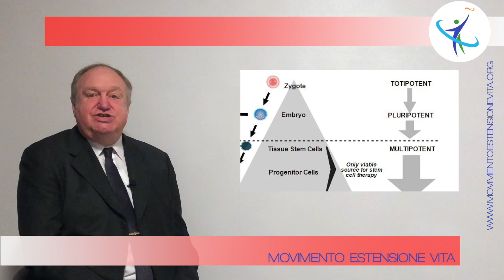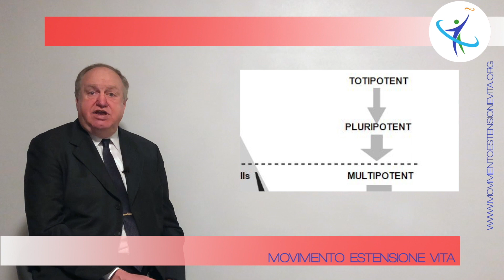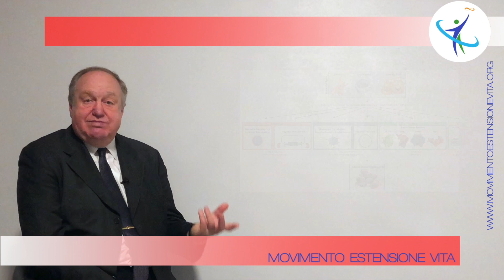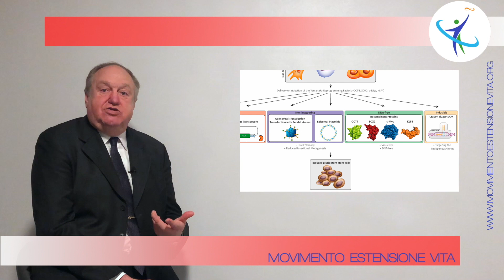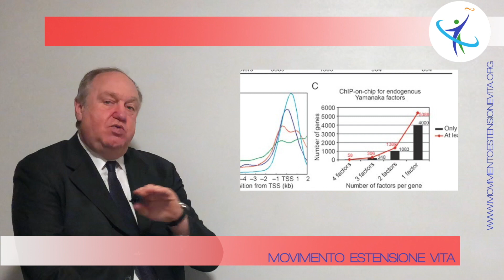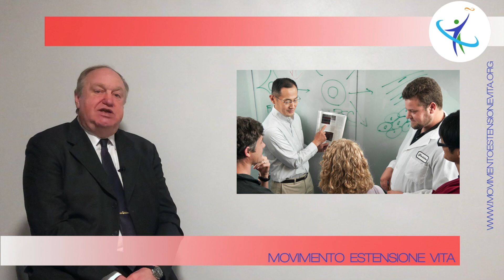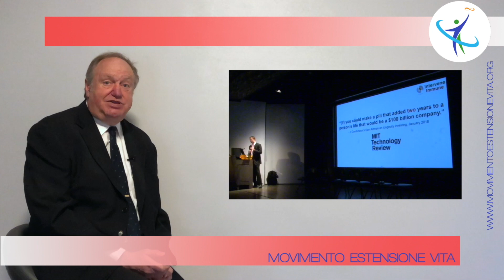Come ringiovanire l'organismo dallo stato attuale alle cellule staminali: i fattori Yamanaka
Nel 2012 John B. Gurdon e Shin'ya Yamanaka hanno vinto il premio Nobel per la fisiologia e la medicina per la loro ricerca su fattori detti poi "fattori Yamanaka".

Questi fattori controllano come il DNA e' copiato per la trascrizione in proteine; nel 2006 il professore Shin'ya Yamanaka ha generato queste cellule pluripotenti indotte a partire da Fibroblasti adulti umani.

Tutti noi ci siamo sviluppati a partire da cellule-uovo fertilizzate; durante i primi giorni dopo il concepimento un embrione consiste di tutte cellule immature: ciascuna di esse e' capace di svilupparsi in qualunque altro tipo di cellula che sia necessaria per formare poi un organismo adulto normale.

Queste cellule sono chiamate Cellule Staminali Pluripotenti, perche' hanno la potenzialita' di svilupparsi in tantissime cose diverse; col successivo sviluppo dell'embrione queste cellule producono poi cellule nervose, muscolari, del fegato, del cuore e di ogni altro tipo.

Ciascuna di queste categorie, quindi, e' specializzata per fare una determinata operazione nel corpo adulto; questo sviluppo da cellule immature a cellule specializzate si pensava che fosse unidirezionale, cioe' fosse a senso unico, non potesse tornare indietro.

Si pensava che queste cellule cambiassero talmente tanto durante la maturazione che non fossero piu' capaci di tornare indietro allo stato immaturo pluripotente.

John B. Gurdon ha scoperto nel 1962 che la specializzazione delle cellule in realta' e' reversibile: in un esperimento che e' diventato un classico ha rimpiazzato il nucleo cellulare immaturo in una cellula-uovo di una rana con il nucleo di una cellula matura intestinale: questa cellula-uovo modificata si e' sviluppata poi in un normale girino.

Si e' dimostrato cosi' che il DNA della cellula matura contiene ancora tutte le informazioni necessarie per sviluppare tutte le cellule della rana.

Shinya Yamanaka piu' di 40 anni dopo ha scoperto che questo puo' essere fatto non soltanto a partire da una cellula embrionale, ma in realta' partendo da una cellula somatica, una cellula definitiva del corpo, riprogrammandola.

Quindi le cellule gia' adulte possono tornare indietro, quindi vuol dire che anche se il loro genoma ha avuto delle modifiche durante il loro sviluppo queste modifiche non sono irreversibili e questo e' molto importante.

Negli anni successivi si e' dimostrato che queste cellule pluripotenti staminali indotte possono produrre qualunque tipo di cellula dell'organismo e molti altri ricercatori del mondo hanno utilizzato questo tipo di tecnologia per avere risultati spettacolari nel campo della medicina che in alcuni casi non sono ancora chiari per il grande pubblico, ma sono veramente spettacolari.

Per quanto riguarda l'antiinvecchiamento, le tecnologie antiage, questo e' fantastico perche' si e' visto che non solo in vitro, quindi in laboratori, ma anche in vivo, cioe' nei corpi, e' possibile indurre questo effetto; ci sono quindi una serie di ricerche in corso che puntano a portare questo tipo di tecnologia all'uso generale.

Si pensa per esempio che sia possibile prendere un piccolo campione di pelle da una persona anche anziana, indurre questo ringiovanimento con i fattori Yamanaka e ottenere quindi delle cellule staminali totipotenti che possono essere poi per esempio reiniettate nel midollo osseo; da li' possono poi migrare nei tessuti in cui c'e' bisogno, a seguito di altri trattamenti anche, e fare si di ringiovanire l'intero paziente.

Questo e' uno dei processi che stanno venendo studiati, c'e' una serie di societa' come Altos Labs, finanziata da Jeff Bezos con tre miliardi di dollari, che sta studiando proprio questo tipo di applicazione per le persone in generale.

Ricorda che la medicina ufficiale e' importante e vanno seguite le indicazioni dei medici abilitati.

Non diciamo che queste cose si vanno a sostituire ad una vita sana, a una dieta equilibrata e al fatto di andare a farsi controllare tutte le volte che serve e assumere tutti i medicinali che ci vengono prescritti.

Questi sono potenziamenti che ci fanno rimanere operativi, lucidi e in grado di goderci la vita.

Iscrivendosi al canale ed attivando le notifiche con l'icona della campanella (metti anche un ‘mi piace’, grazie) si resterà aggiornati su tutte le tecnologie di estensione vitale e inversione dell’invecchiamento in sviluppo o già disponibili nel mondo, tramite articoli e video tradotti in italiano.

Registrati sul sito per ricevere automaticamente tutti gli aggiornamenti del Movimento rilevanti per la tua vita estesa e la tua salute potenziata:

Rimani sempre aggiornato anche con il nostro canale telegram, basta un click qui:

Segui gratuitamente tutti gli episodi anche solo ascoltandoli sul podcast del Movimento Estensione Vita